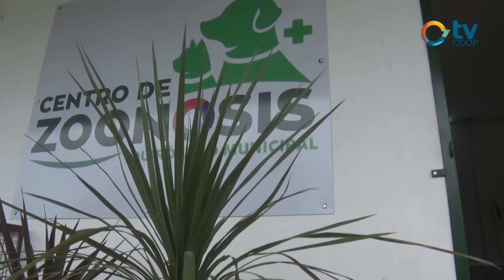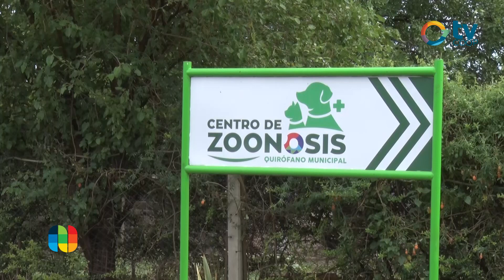Ítalo Bonanno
ESTERILIZACIÓN: RESPONSABILIDAD COMUNITARIA

El Centro de Zoonosis realiza un llamado de atención a la comunidad en relación a la falta de asistencia de vecinas y vecinos que solicitan quirófano para esterilizar a su mascota. Generando un gasto económico y de tiempo que va en desmedro del esfuerzo depositado.